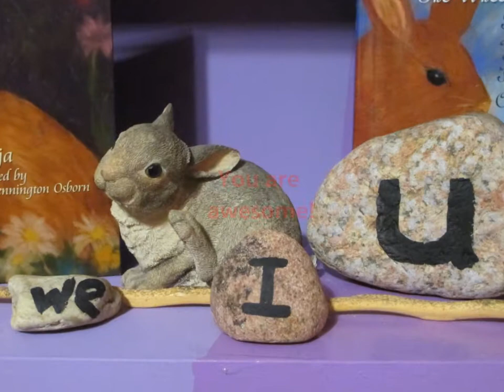11 Episode Five - Positive Proclamations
So,  now that we have our "I Rock Talismans," I think it's time to do Positive Proclamations!

You know how much I love that, right?